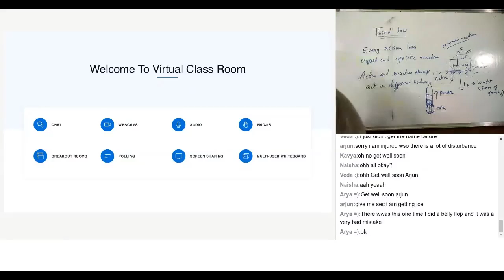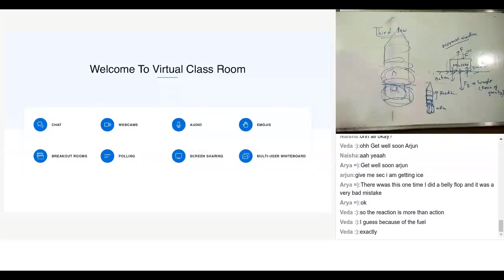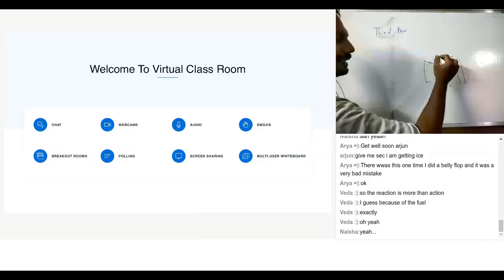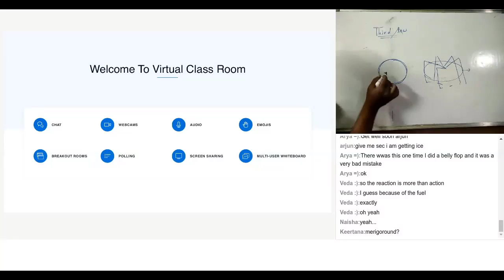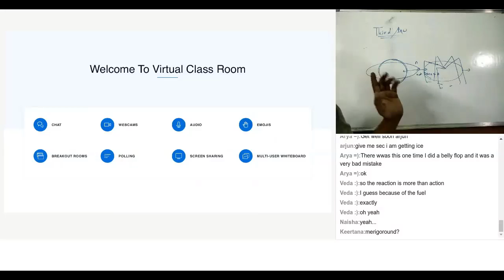Newton law Q & A |Force and laws of motion|Physics|Class 8|UPrep Foundation| IIT JEE/NEET/NTSE/NSO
Newton law question and answers |Force and laws of motion|Physics|Class 8|UPrep Foundation| IIT JEE/NEET/NTSE/NSO |